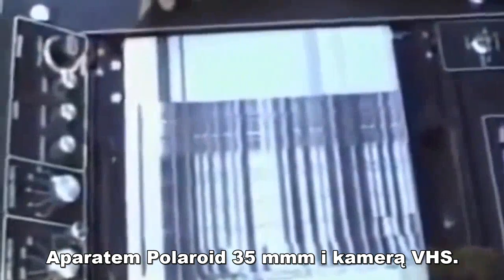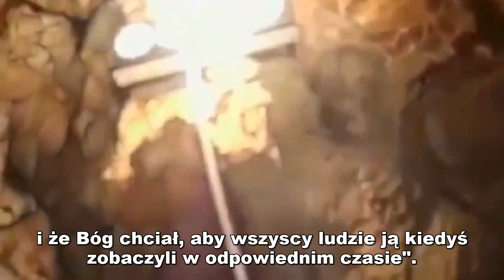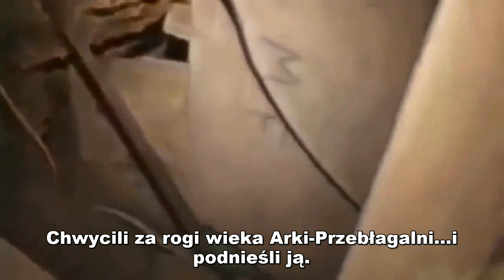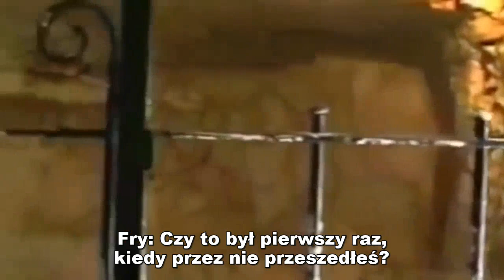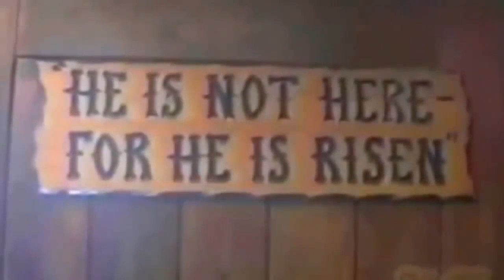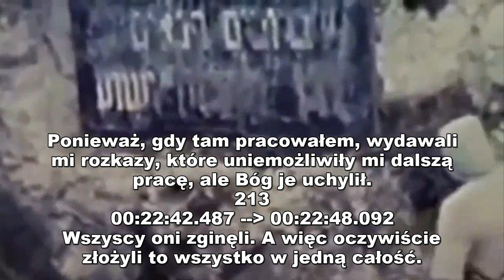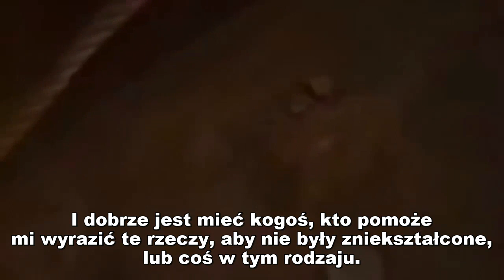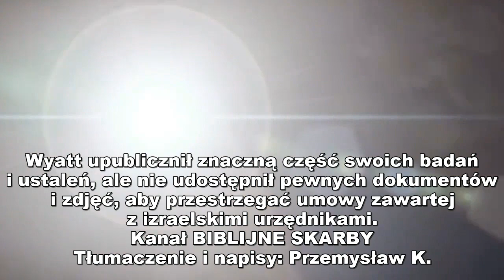Ron Wyatt tuż przed śmiercią wyznaje prawdę o odkryciu Arki Przymierza (polskie napisy)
Ron Wyatt zmarł w 1999 r. po długiej walce z rakiem, ale jego dążenie do dostarczenia informacji, które doprowadziłyby do tego, że więcej ludzi zaakceptowałoby nauki biblijne, jest kontynuowane przez Wyatt Archeological Research, organizację non-profit, działającą w Tennessee. Wywiad telefoniczny z Ronem miał trwać tylko kilka minut z powodu jego bardzo słabej kondycji. W rzeczywistości rozmawiał przez pół godziny. Kilka dni później Wyatt poddał się chorobie. Dowody różnych znalezisk, o których mówił Wyatt, były dyskutowane przez przywódców religijnych, naukowców i laików przez co najmniej dekadę. Czas na odświeżenie tego największego archeologicznego skarbu.Wyatt był w stanie fizycznie zlokalizować Arkę Przymierza, oryginalne tablice z Dziesięcioma Przykazaniami, z nienaruszoną na szczycie Przebłagalnią. Została ona znaleziona w komorze tuż za murami starożytnej Jerozolimy, około 20 stóp (6 metrów) poniżej miejsca, które według Wyatta było faktycznym miejscem ukrzyżowania Jezusa Chrystusa.Wyatt powiedział, że znalazł pęknięcie spowodowane trzęsieniem ziemi bezpośrednio pod miejscem, gdzie znajdował się krzyż. Jak powiedział dla WorldNetDaily, rozciąga się ono w dół przez skałę, aż do miejsca spoczynku Tronu Miłosierdzia (Przebłagalni) na szczycie Arki Przymierza. Krew Chrystusa mogła wpłynąć przez to pęknięcie po jego śmierci i po tym, jak jego bok został przebity włócznią żołnierza.Miejsce ukrzyżowania wydaje się mieć dowody na to, że było kiedyś zamknięte w budynku z pierwszego wieku, najwyraźniej był to kościół. Na miejscu znajduje się duży okrągły kamień, który idealnie pasuje do Grobu Ogrodowego - przez wielu uznawanego za miejsce, z którego ciało Chrystusa powstało z martwych.Biblia naucza o pojęciu ofiary ze zwierząt, symbolizującej rzeczywistą ofiarę krwi, którą miał złożyć Chrystus. Akt Chrystusa, ukazywanego przez Apostołów za wielkiego Arcykapłana, który pozwolił się ofiarować i położył swoją krew na Ubłagalni, był wielkim i ostatecznym aktem w procesie krwawej ofiary, według pism Wyatta.Wyatt wierzył, że Arka Przymierza, wraz z innymi świętymi przedmiotami z pierwszej Świątyni w Jerozolimie, zostały ukryte tuż przed wejściem Babilończyków do miasta, około 600 lat przed ukrzyżowaniem Jezusa Chrystusa. Do dnia dzisiejszego pod Jerozolimą znajduje się wiele tuneli. Te najświętsze przedmioty były chronione w komorze, a wejście do nich było zapieczętowane i ukryte."Kiedy Chrystus umarł, ziemia się zatrzęsła. Skała pękła i rozeszła się tuż pod Jego krzyżem i ta szczelina sięgała aż do ukrytej komory, która zawierała niepokalany 'ziemski' tron Boga - Arkę z jej Siedzibą Miłosierdzia, czyli Przebłagalnią" - wyjaśnił Wyatt w jednym ze swoich listów badawczych. "Po Jego śmierci, gdy setnik wbił swą włócznię w bok Chrystusa i przebił Jego śledzionę, krew i woda wypłynęły, spadając przez tę szczelinę i zostały pokropione na Ubłagalnię".Wyatt wyjaśnił, że w dawnej służbie świątynnej, najwyższy kapłan kropił krwią ofiary Przebłagalnię. Wyatt powiedział, że Chrystus, jako wielki Arcykapłan, był jedyną osobą, która mogła fizycznie pokropić krwią Tron Boży. To był wielki akt Boży, że wszystko było na właściwym miejscu i we właściwym czasie, gdyż podczas momentu śmierci Jezusa nastąpiło trzęsienie ziemi, które umożliwiło Chrystusowi wylanie własnej krwi na Ubłagalnię w wypełnieniu tego starożytnego obrzędu - wyjaśnił.Wyatt twierdził, że został upoważniony do prowadzenia swoich wykopalisk przez Departament Starożytności, ale biurokraci z tej agencji nalegali, aby jego odkrycia były utrzymywane w tajemnicy. Powiedziano mu, że żydowscy ekstremiści mogą postrzegać odkrycie jako znak, że nadszedł czas, aby odbudować starożytną Świątynię w Jerozolimie. Muzułmańska Kopuła na Skale stoi teraz na miejscu, które według żydowskich fundamentalistów musi pewnego dnia zostać zniszczone i i na nim winna być zbudowana nowa żydowska świątynia. Według Rona Wyatta to się nie stanie, ponieważ Żydzi chcieliby powrócić wówczas do ponownego składania "krwawych" ofiar co byłoby sprzeczne z boskim planem zbawienia ludzi, gdyż Jezus swoją własną krwią złożył jedną, pełną i niepowtarzalną ofiarę na wieczność wykupując tym samym rodzaj ludzki z grzechu i wygrywając śmierć. (Hebrajczyków 9:11-12) oraz (Hebrajczyków 9:28).Wyatt upublicznił znaczną część swoich badań i ustaleń, ale nie udostępnił pewnych dokumentów i zdjęć, aby przestrzegać umowy zawartej z izraelskimi urzędnikami, którzy wiedzą o Arce odkrytej przez Wyatta co ukażę w innym przyszłym filmie.
Jeśli chcesz ten film opublikować na swoim kanale, w opisie tego materiału zamieść notkę, że "Film pochodzi z kanału Biblijne Skarby".

Kanał BIBLIJNE SKARBY
Tłumaczenie i napisy: Przemysław Kurkowski
* Włącz subskrypcję mojego kanału (kliknij dzwoneczek) by być na bieżąco z przygotowywanymi dla Ciebie materiałami lub jeśli masz chęć, możesz wesprzeć moją pracę nad ich tłumaczeniami, wpłacając dowolną kwotę z dopiskiem "darowizna" na poniższe konto: 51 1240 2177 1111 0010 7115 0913